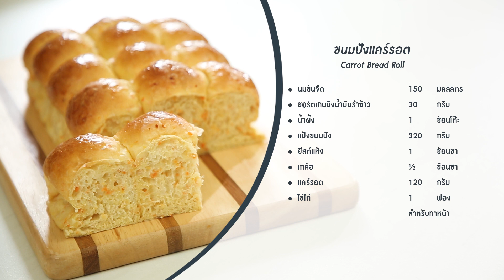ขนมปังแคร์รอต Carrot Bread Roll : พลพรรคนักปรุงพลัส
รายการพลพรรคนักปรุง 12 กรกฎาคม 2020 สอนทำอาหาร

ขนมปังแคร์รอต 🥕🍊🍞ขนมปังเนื้อนุ่มสีเหลืองส้มจากแคร์รอต ที่จะรับประทานเป็นอาหารว่าง หรือเสิร์ฟกับอาหารจานหลักก็พิเศษไม่น้อย
🥕ดูสูตรและส่วนประกอบได้ที่ลิงก์

Carrot Bread Roll
A comforting combo of softness and sweetness in these dinner rolls, and it’s so easy to make!

เมนูอื่นๆ ในพลพรรคนักปรุง 12 กรกฎาคม 2020
ปลากะพงกรอบผัดพริกเผา Crispy Seabass in Chilli Jam Sauce

ช็อกโกแลตเบรดพุดดิงหม้อทอดลมร้อน